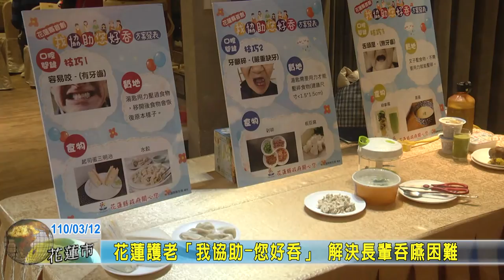20210312 01 花蓮護老「我協助 您好吞」 解決長輩吞嚥困難